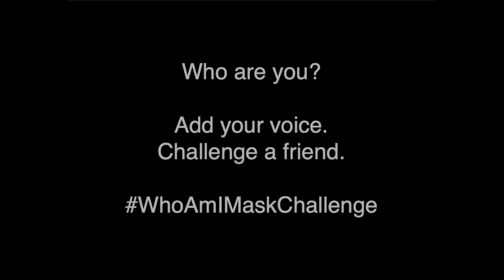Who Am I? Mask Challenge #11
WhoAmIMaskChallenge 11